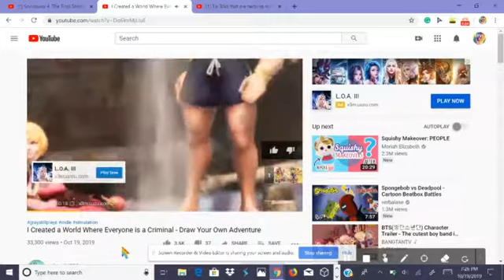Just A Random Ad I Thought Was Worth Recording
A random ad that I wanted to record as my first video.